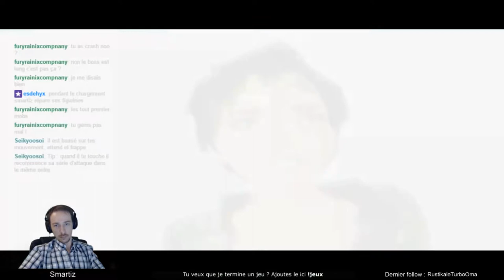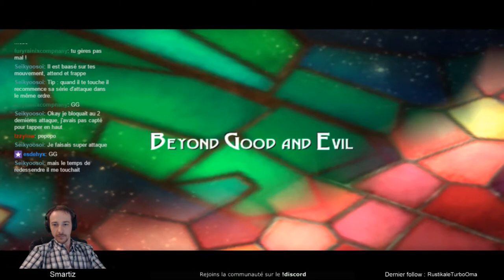Beyond Good and Evil - Fin du jeu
Jeu d'aventure sympathique avec des objectifs secondaires sympa =)